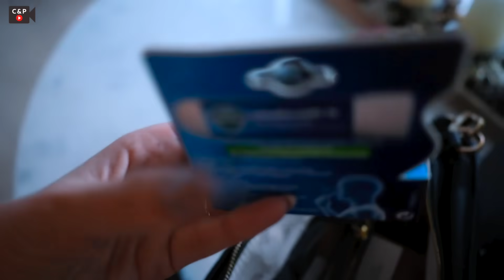Auf gehts zum Friseur!😍 Vlogmas Day 12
Cindy geht zum Friseur und lässt sich ihre Haare färben :)
📝VIDEOFRAGE: Wann wart ihr das letzte Mal beim Friseur?